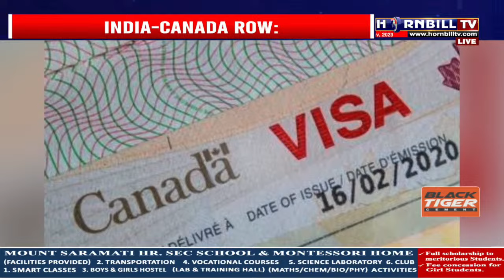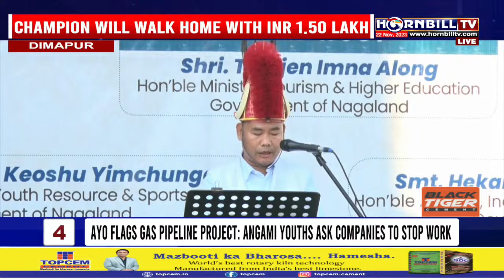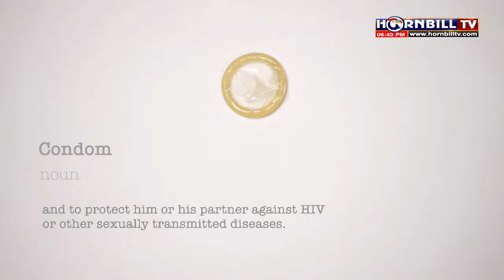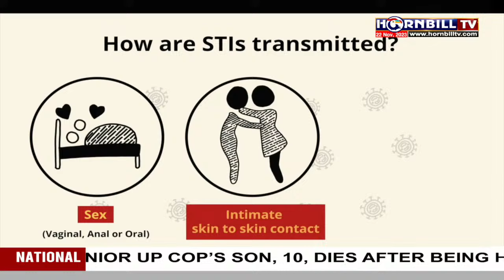PRIME TIME | 22ND NOVEMBER | LIVE | HORNBILLTV